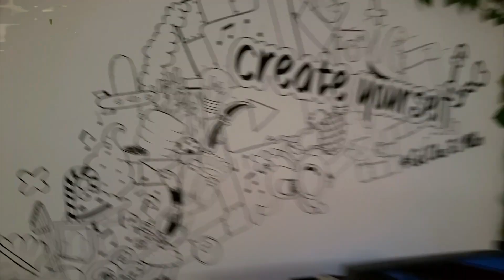Can A 400kV Module Power A Tesla Coil?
I got majorly confused while filming, the explanations is below.

▬▬▬▬▬▬▬ notes ▬▬▬▬▬▬▬

▽ Clearing up the confusion:

While filming this vlog I didn't know that these high voltage modules actually have a polarity. That's why I thought that the diode bridge is necessary.

I now know that high voltage generators actually have a polarity or phase.

I also thought that the Tesla Coil setup needs a specific polarity since the capacitors have a plus and minus label attached to them. That was incorrect. The capacitors do not have a polarity.

Conclusion:

1. The modules have a polarity. That's why they don't need diodes.

2. The Tesla Coil capacitors do not have a polarity. The module(s) can be connected either way.

~ ~ ~ Tuesday ~ ~ ~
▼ Explaining the plans for this vlog
▼ Recapping the progress so far
▼ Mentioning the used tools
▼ Explaining the setup
▼ Powering the Mini Tesla Coil with a 400kV module
▼ Getting hella excited and doing more tests
▼ Going through the original setup
▼ Getting completely confused
▼ Realizing that the diodes aren't even necessary
▼ Comparing the felt pain of both power supplies
▼ Trying both power supplies at the same time
▼ Getting even more excited
▼ Lighting up a Karambit with Tesla Arcs

▬▬▬▬▬▬ follow me ▬▬▬▬▬▬

▬▬▬▬▬▬ my equipment ▬▬▬▬▬▬

▬▬▬▬▬▬ used music ▬▬▬▬▬▬